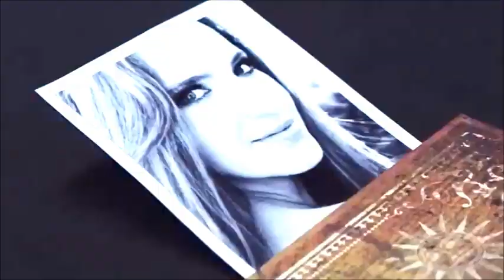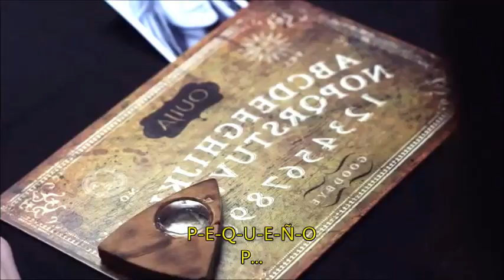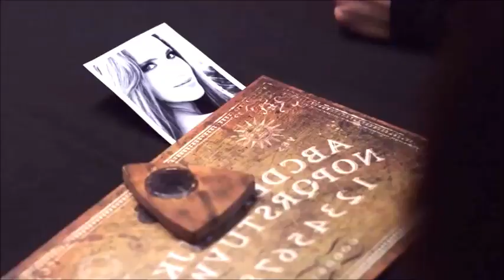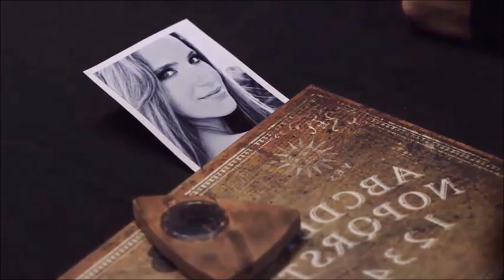"OUIJA MOVIE PARODY" | Nash Grier - (Subtitulado)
Por favor den ''me gusta'', y subscribanse!